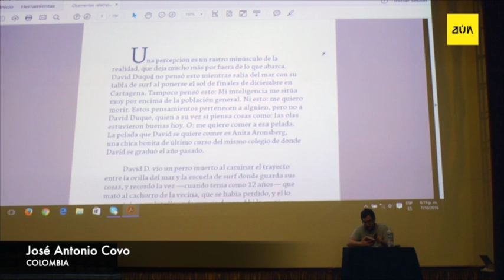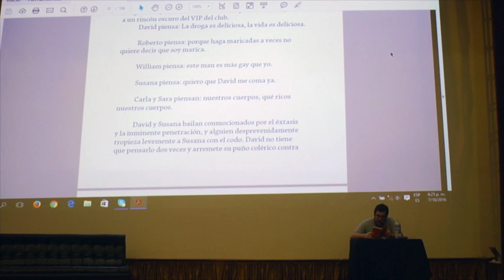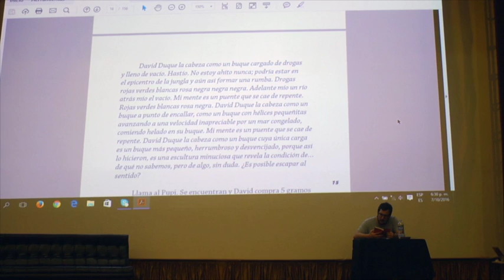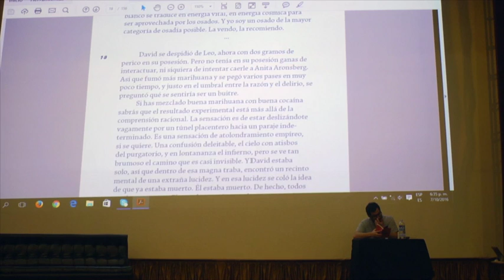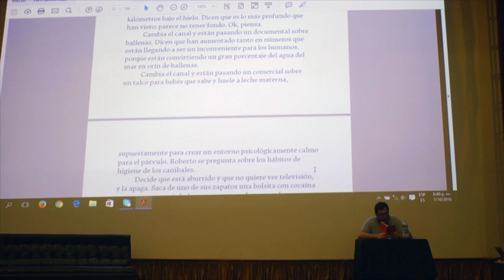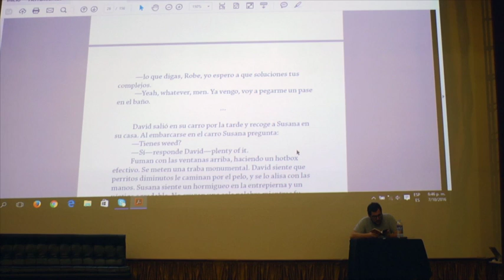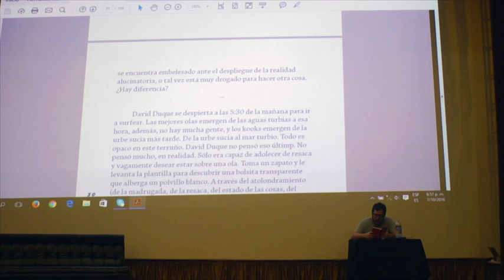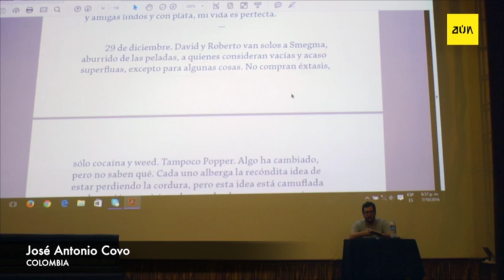José Antonio Covo dia 4